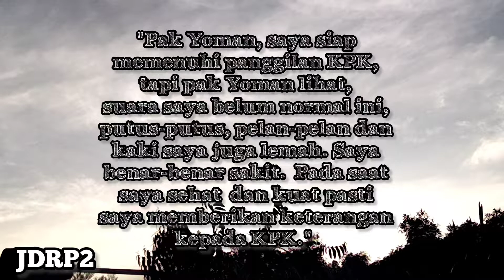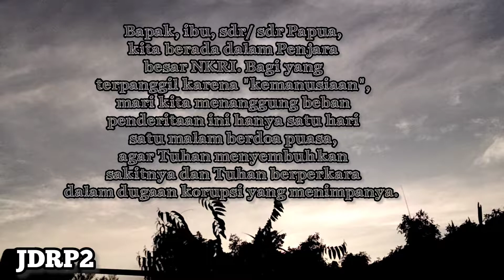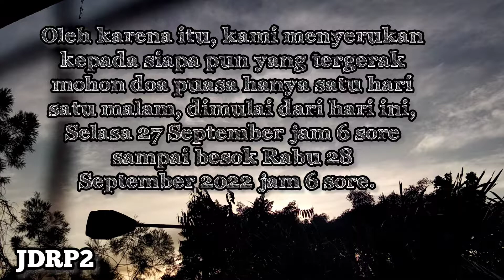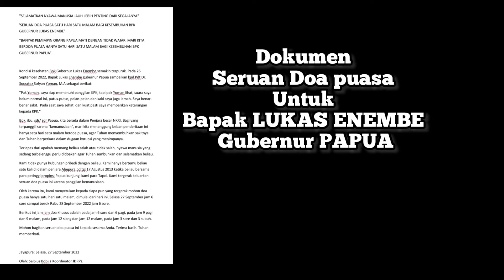SELAMATKAN NYAWA MANUSIA JAUH LEBIH PENTING DARI SEGALANYA || SERUAN DOA PUASA - JDRP2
"SELAMATKAN NYAWA MANUSIA JAUH LEBIH PENTING DARI SEGALANYA"

'SERUAN DOA PUASA SATU HARI SATU MALAM BAGI KESEMBUHAN BPK GUBERNUR LUKAS ENEMBE'

"BANYAK PEMIMPIN ORANG PAPUA MATI DENGAN TIDAK WAJAR. MARI KITA BERDOA PUASA HANYA SATU HARI SATU MALAM BAGI KESEMBUHAN BPK GUBERNUR PAPUA".

Kondisi kesehatan Bpk Gubernur Lukas Enembe semakin terpuruk. Pada 26 September 2022, Bapak Lukas Enembe gubernur Papua sampaikan kpd Pdt Dr. Socratez Sofyan Yoman, M.A sebagai berikut:

"Pak Yoman, saya siap memenuhi panggilan KPK, tapi pak Yoman lihat, suara saya belum normal ini, putus-putus, pelan-pelan dan kaki saya juga lemah. Saya benar-benar sakit.  Pada saat saya sehat  dan kuat pasti saya memberikan keterangan kepada KPK."

Bpk, ibu, sdr/ sdr Papua, kita berada dalam Penjara besar NKRI. Bagi yang terpanggil karena "kemanusiaan", mari kita menanggung beban penderitaan ini hanya satu hari satu malam berdoa puasa, agar Tuhan menyembuhkan sakitnya dan Tuhan berperkara dalam dugaan korupsi yang menimpanya.

Terlepas dari apakah memang beliau salah atau tidak salah, nyawa manusia yang sedang terbelenggu perlu didoakan agar Tuhan sembuhkan dan selamatkan beliau.

Kami tidak punya hubungan pribadi dengan beliau. Kami hanya bertemu beliau satu kali di dalam penjara Abepura pd tgl 17 Agustus 2013 ketika beliau bersama para petinggi propinsi Papua kunjungi kami para Tapol. Kami tergerak keluarkan seruan doa puasa ini karena panggilan kemanusiaan.

Oleh karena itu, kami menyerukan kepada siapa pun yang tergerak mohon doa puasa hanya satu hari satu malam, dimulai dari hari ini, Selasa 27 September jam 6 sore sampai besok Rabu 28 September 2022 jam 6 sore.

Berikut ini jam jam doa khusus adalah pada jam 6 sore dan 6 pagi, pada jam 9 pagi dan 9 malam, pada jam 12 siang dan jam 12 malam, pada jam 3 sore dan 3 subuh.

Mohon bagikan seruan doa puasa ini kepada sesama Anda. Terima kasih. Tuhan memberkati.

Jayapura: Selasa, 27 September 2022

Oleh: Selpius Bobii ( Koordinator JDRP).